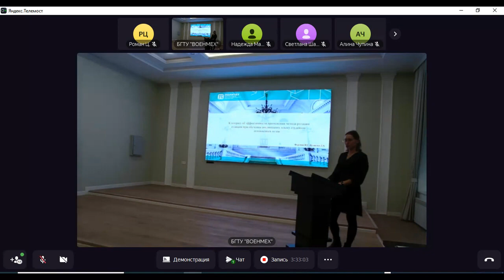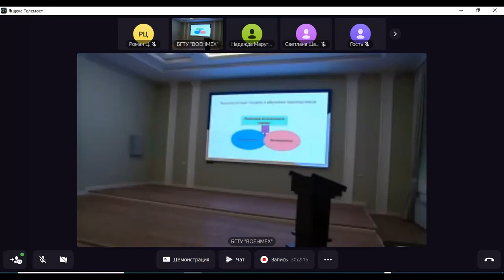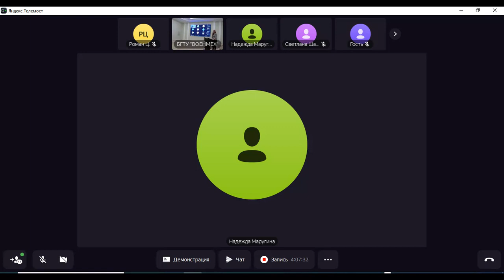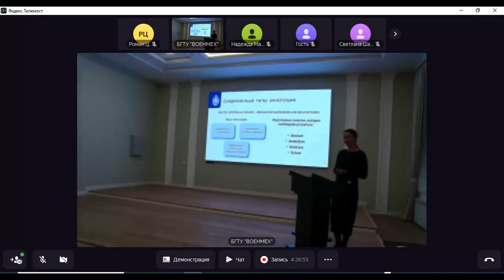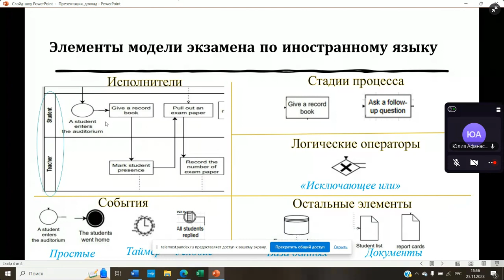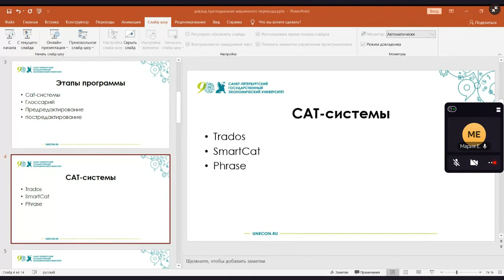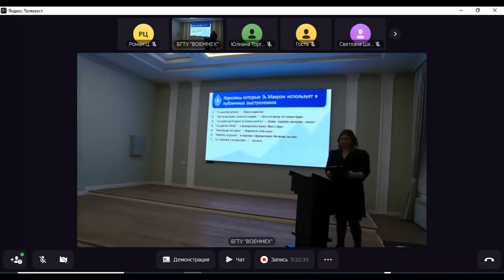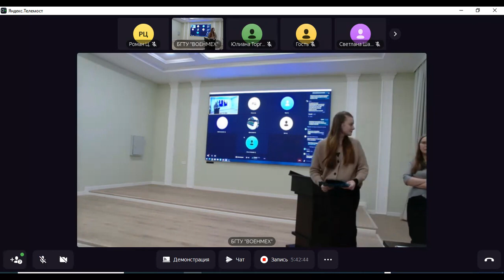Конф 2023 11 23 секц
БГТУ «ВОЕНМЕХ» им. Д.Ф. Устинова
Ассоциация преподавателей перевода
Межвузовская научно-практическая конференция
«ТРАДИЦИИ И ИННОВАЦИИ В ВУЗОВСКОМ ПРЕПОДАВАНИИ ПЕРЕВОДЧЕСКИХ И ЛИНГВИСТИЧЕСКИХ ДИСЦИПЛИН»
в рамках XVI Научно-практической конференции «Инновационные технологии и технические средства специального назначения»
23-24 ноября 2023 года